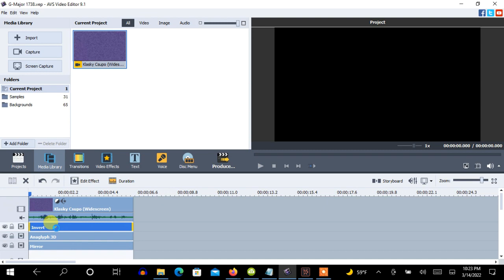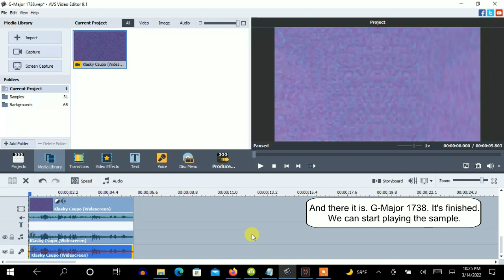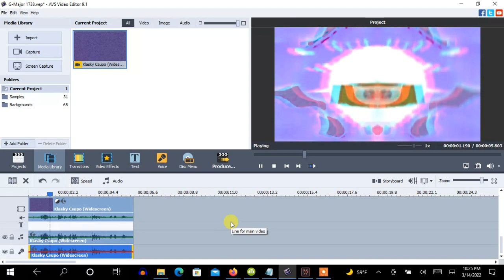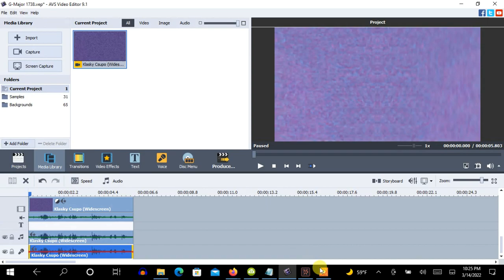How To Make G-Major 1738 On AVS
Note: This is the original G-Major 1738 made on AVS.

Let's learn how to make G-Major 1738 made first on AVS.

How To Make G-Major 1738:

(VideoFX)

1st: Invert

2nd: Anaglyph 3D

3rd: Mirror

Type:   Right
Level:  50

4th: Color Correction

Hue: 180 or -180

(AudioFX)

AVS Pitches:

134
105
85

Audacity Pitches:

-5
-1
+3

Effect by ?

(REUPLOAD) Klasky Csupo in G Major 1738
1,998 views

Klasky Csupo in G Major 1738 (SONY VEGAS VERSION)
1,580 views

How to make G Major 1738 on Sony Vegas
381 views